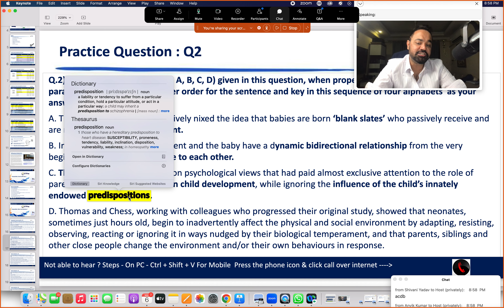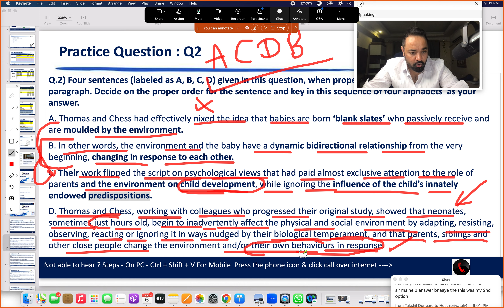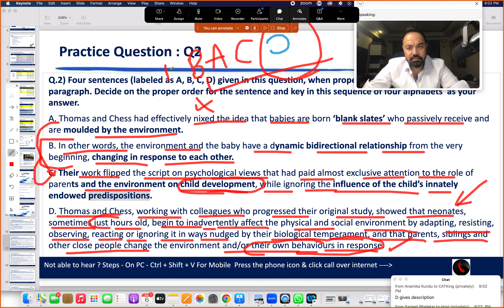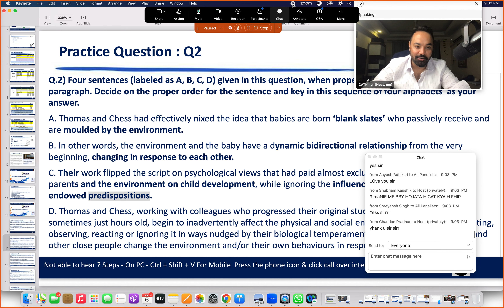CAT Exam - How to Solve Parajumbles for Verbal Ability? | VARC Preparation Strategy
Master CAT Parajumble question with this simple CAT 2023 VARC preparation strategy for CAT 2023 Para Jumble questions and tips to solve CAT Parajumbles.